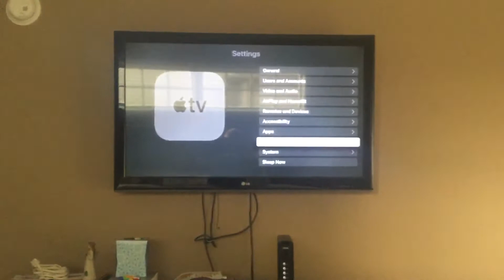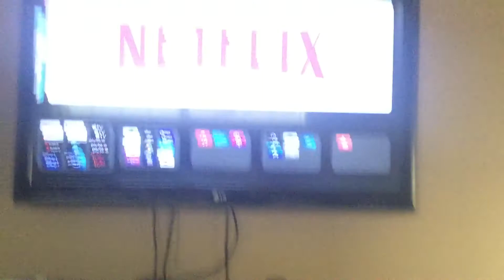How to restart Apple TV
This video shows a guide on how to restart your Apple TV